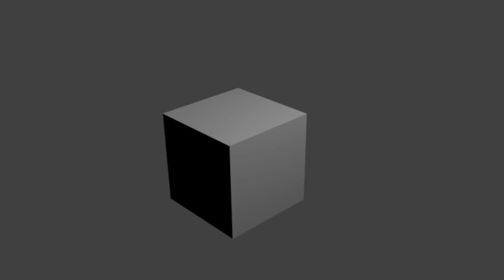Polar Node Test 2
This effect was created using my Node Group 'Polar'